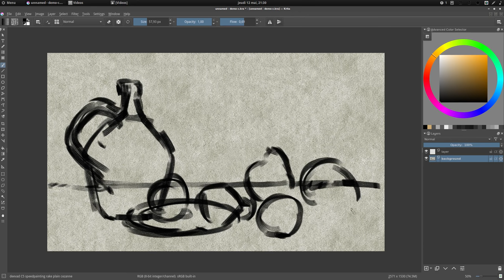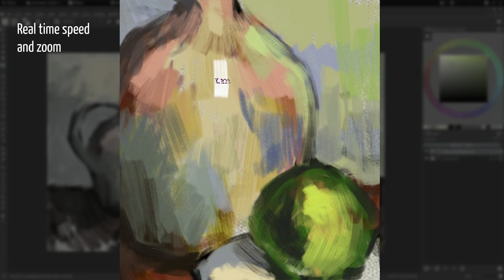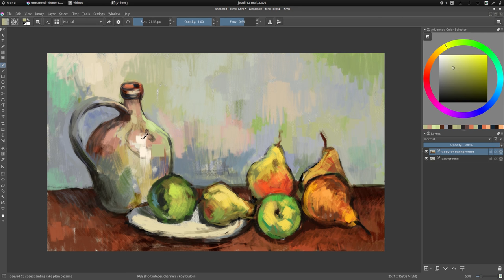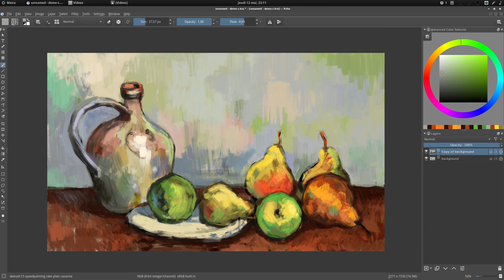Krita 3.0beta feature: Rotation Drawing Angle (Lock)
Video ( illustration for a krita.org article ) about the upcoming and very fresh new feature "Drawing Angle lock" of Krita 3.0 ( commit on code, this afternoon ) . This is a beta-testing video, with a tribute to Paul Cézanne.